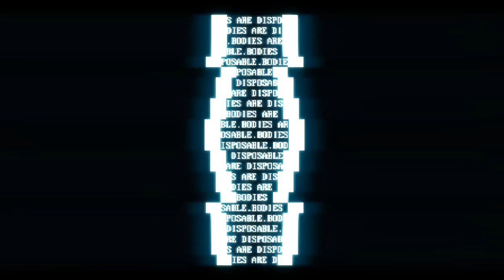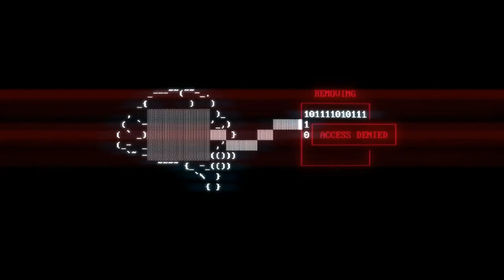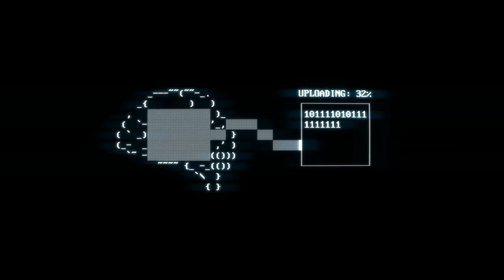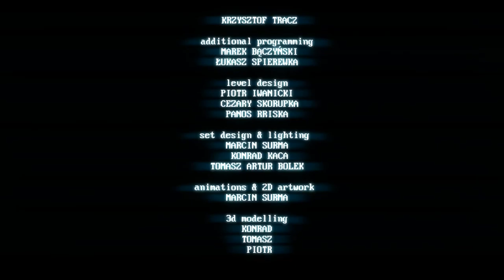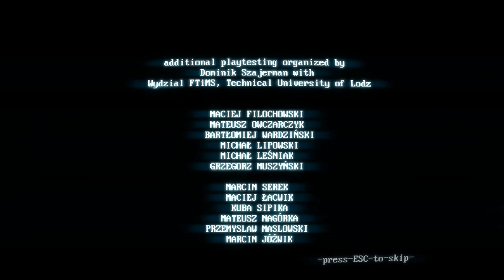SUPERHOT [3F] Your Mind Will Set You Free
That was even shorter than I expected!

There are challenge levels and endless mode. We'll see if I get around to trying it.

Fun little game, and it definitely doesn't overstay its welcome.